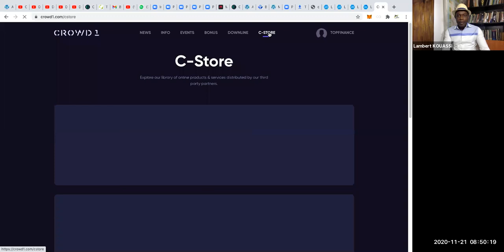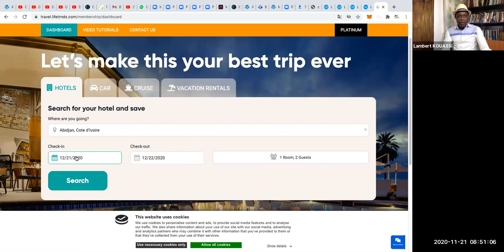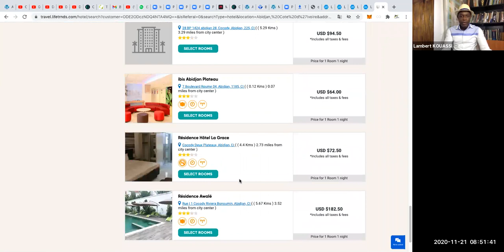CROWD1 : CONFÉRENCE CE SAMEDI Á 10 H GMT LE LIEN DE LA SALLE EN DESSOUS 👇🏿👇🏿- - Par Lambert KOUASSI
PROGRAMME DE FORMATION / CONFÉRENCE ROTRALEAD  :
👉🏿  CROWD1 : JEUDI & SAMEDI : 10 H 00 - 11 H 00 GMT
👉🏿 SALLE ZOOM Code secret : rotralead

 Lambert KOUASSI